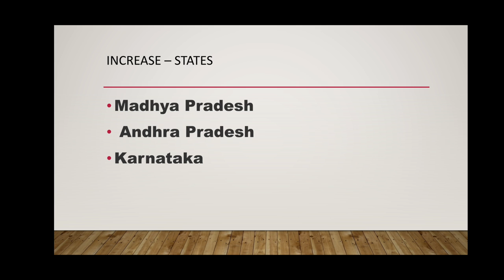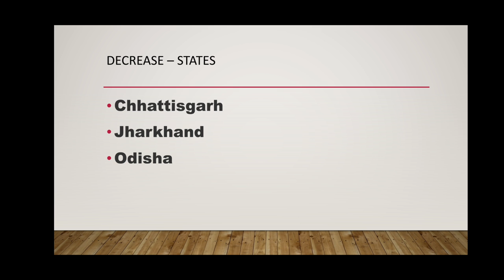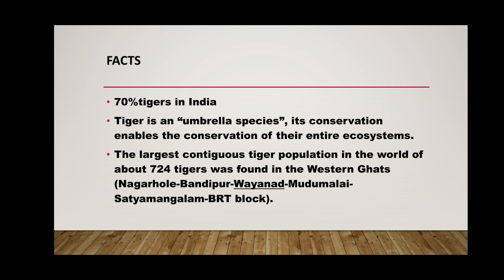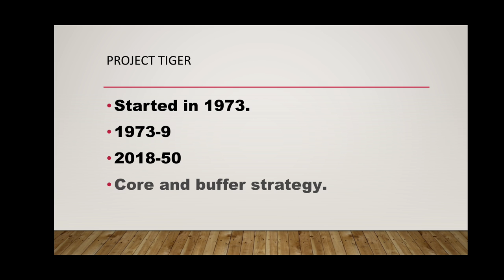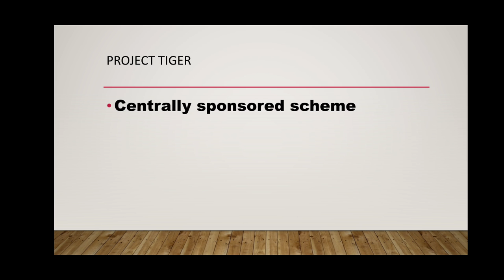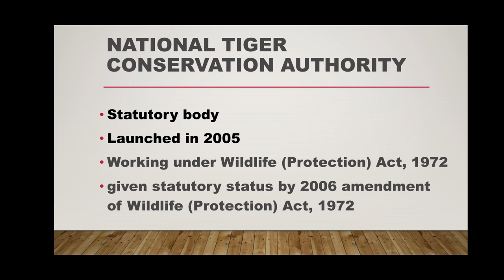Tiger population rising at 6% per annum from 2006-18: report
This video explains about the following.
● 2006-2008 Tiger population report. Which marking about 6% rise in the population of tiger.
●Project Tiger.
●National Tiger Conservation Authority.
●Core zone.
●Buffer zone.